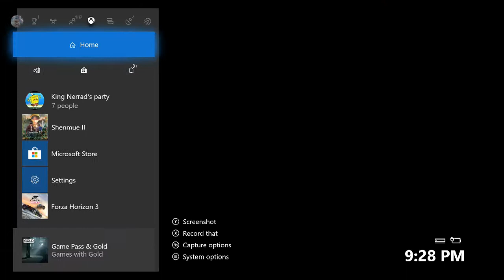Shenmue 2 "Flower Power" rare achievement/trophy guide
See the flowers with Shenhua. Select "Go" to unlock the achievement/trophy.